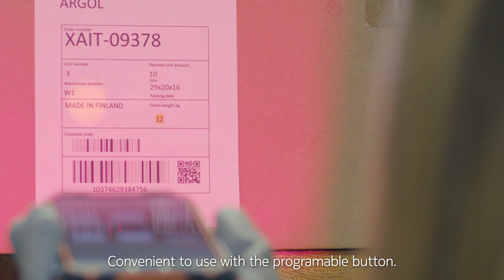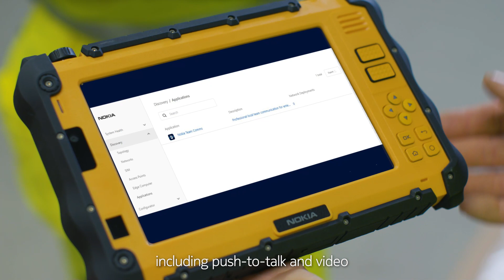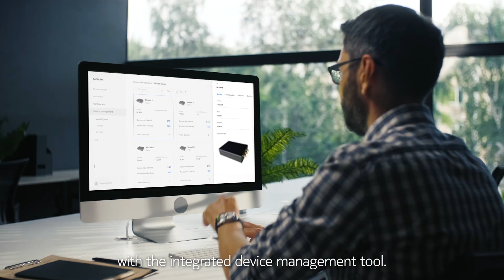Nokia Industrial user equipment - Ruggedized for harsh conditions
Get acquainted with our portfolio of ruggedized Nokia Industrial devices for Nokia private wireless solutions. We offer a selection of compact handhelds, workpads, fieldrouters, dongles, hotspots, and accessories. The user equipment comes verified, tested and integrated with your 4.9G/LTE or 5G private wireless network for guaranteed high performance.